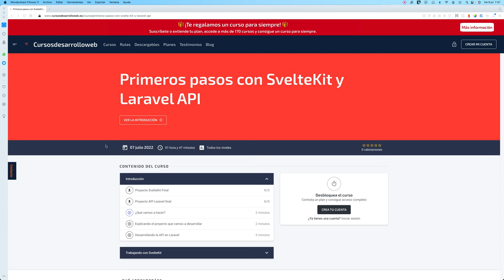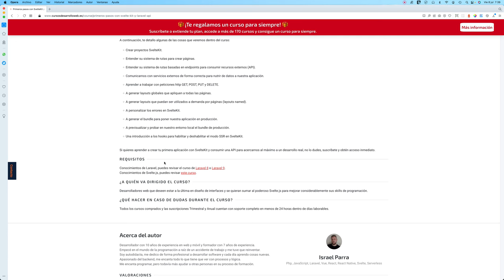Tu primera aplicación con SvelteKit consumiendo una API en Laravel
🔥 Accede al curso de SvelteKit ahora 🔥